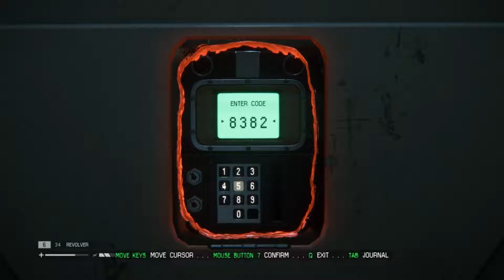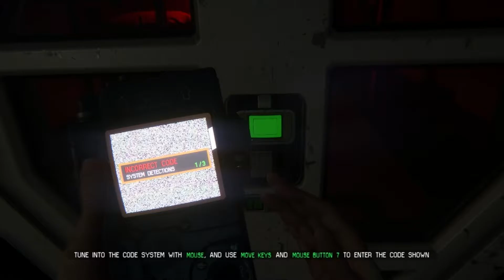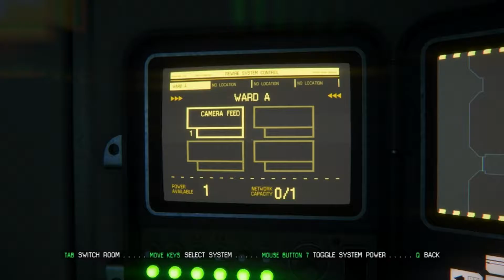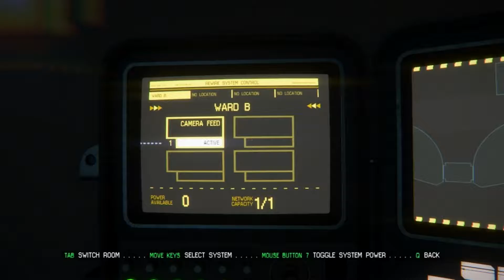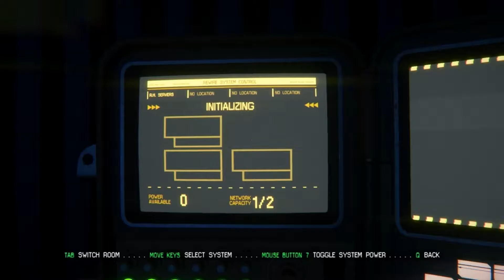Alien Isolation PC Playthrough Part 8 - MAX SETTINGS [1080p 60FPS]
Alien: Isolation is an action-adventure video game developed by Creative Assembly and based on the Alien science fiction horror film series. It was published by Sega and originally released for Microsoft Windows, PlayStation 3, PlayStation 4, Xbox 360 and Xbox One on 7 October 2014. The game is set 15 years after the events of Ridley Scott's 1979 Alien film and follows Amanda Ripley, daughter of Alien protagonist Ellen Ripley, and her efforts to investigate the disappearance of her mother.

Unlike previous video game adaptations of the Alien franchise, Alien: Isolation places a strong emphasis on stealth and survival horror gameplay, requiring the player to avoid and outsmart a single alien creature over the course of the game. It was designed more in line with Scott's film as opposed to James Cameron's more action-oriented 1986 sequel Aliens, and features a similar lo-fi, 70s vision of what the future would look like. The game runs on an entirely new engine that was built from scratch to accommodate technical aspects like the game's atmospheric and lighting effects as well as the alien's behavioural design.

This video is Mission 12 - Synthetic Solution & Mission 13 - Consultation

Used in this longplay:

Difficulty - Hard
Video Settings - Max
PC Hardware - AMD gpu
Controller - keyboard & mouse

In space no one can hear you scream